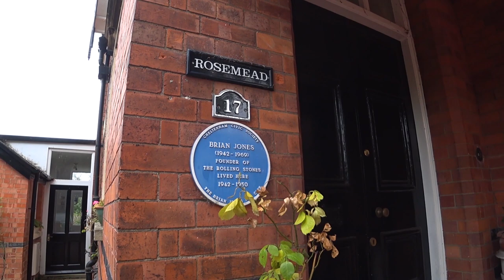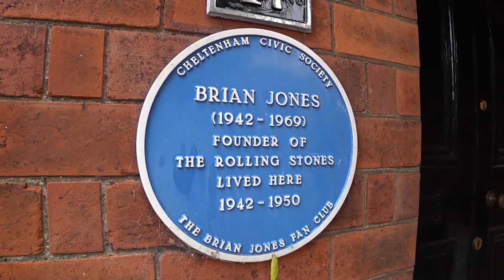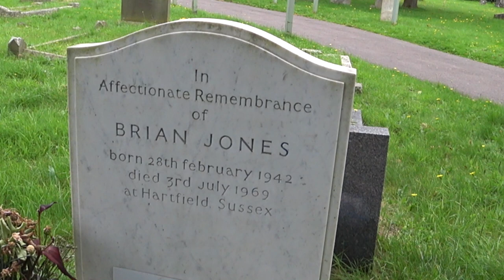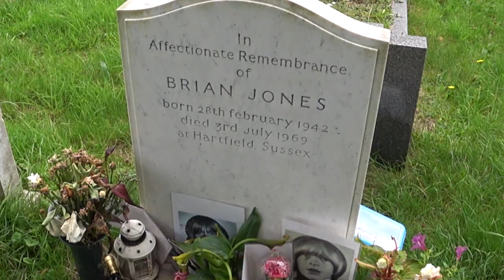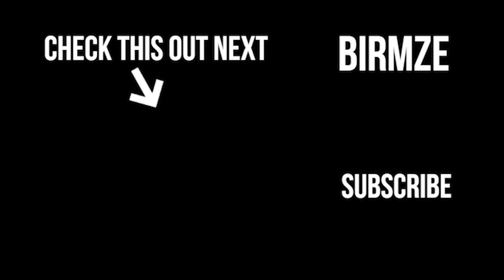Brian Jones The Creator Of The Rolling Stones, Was He Murdered?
It's about time Cheltenham Spa's most famous son Brian Jones got some justice. Here I visit the landmarks and grave of the Rolling Stones creator's former home town in England. This is an unsolved case that needs to be reopened. There should also be a proper tribute to Brian Jones in Cheltenham Spa, a decent statue at the very least, this guy is an absolute legend and is revered the world over